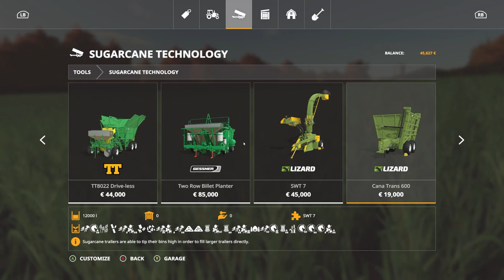Deforestation! | No Cents Challenge #12 | Chellington Valley | FS 19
There won't be anything left of this place after we are done with it. We will be quite a bit wealthier though. So there's that...

Giants Partner Program Links to help out the Channel

  Consoles setup
Playstation 4
Playstation Mic

Xbox One

   P.C. Setup
NVME SSD
RAM x2
Keyboard and Mouse
Power Supply
Capture Card